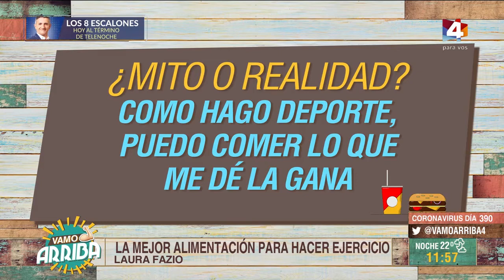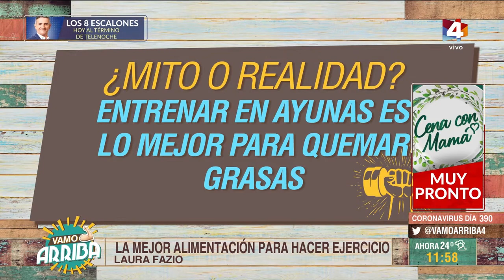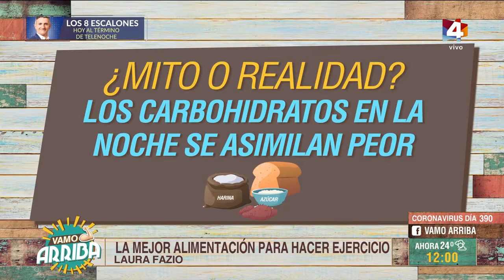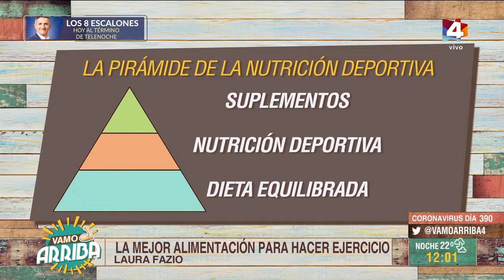Vamo Arriba - La mejor alimentación para hacer ejercicio